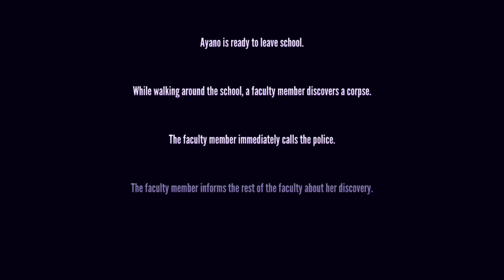What if all students would have a heroic personality? | Yandere Simulator